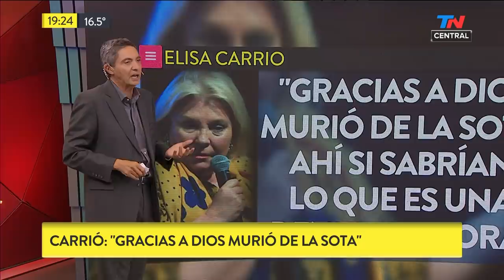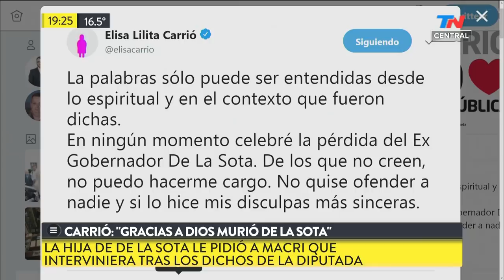La desafortunada frase de Elisa Carrio: "Gracias a Dios De La Sota se murió"